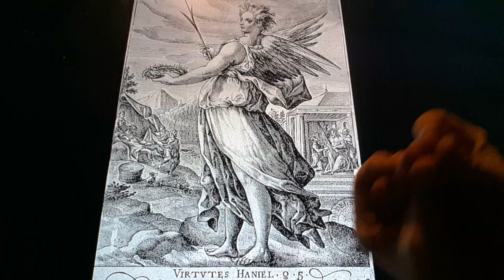Horacio the handsnake - Haniel (angel)